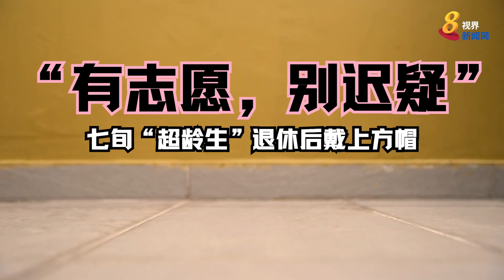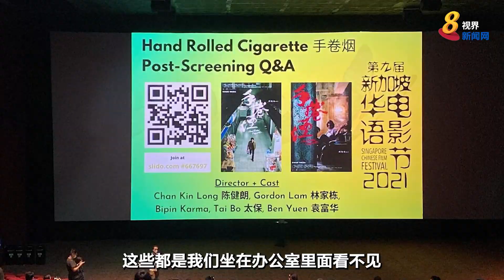“有志愿，别迟疑” 七旬“超龄生”退休后戴上方帽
人生七十古来稀，有人选择安享退休生活，71岁的马宝珠却抱持着“有志愿，就不要迟疑”的想法，退休之后决定一圆年轻时的梦想，考获新跃社科大学翻译与口译学士学位。